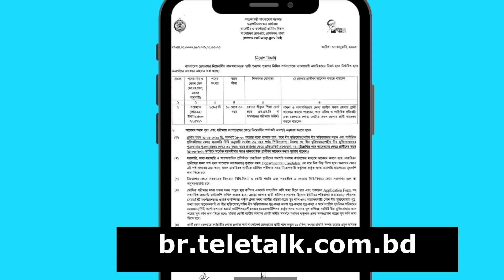bangladesh railway job circular 2023 | বাংলাদেশ রেলওয়ে চাকরি পদসংখ্যা ১৩৮৫ জন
বাংলাদেশ রেলওয়ে চাকরির আবেদন লিংক